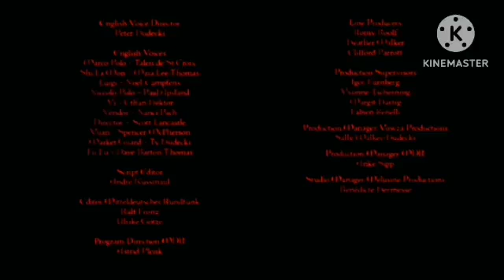(FAKE) The Adventures Of The Young Marco Polo Lost Episode Credits (No Logos Added Yet)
Episode name: The Bloodlust Of Marco Polo

Inspired by @Jakeandtheneverlandpirates991